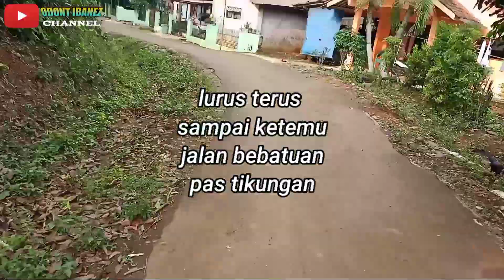SPOT MANCING CISADANE LEUWI CEMPLANG CIDOKOM || VLOG FISHING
Assalamualaikum gais...

ok gais di video kali ini sperti biasa ya saya akan berbagi spot mancing sungai cisadane..  spot spot mancing potensial surganya para angler

cek spot mancing cisadane lainnya gais
dengan cara klik link di bawah ini

Google maps
pondok Pesantren Nurul Qur'an
Kampung Cigihing, Codokom, bogor jawa barat